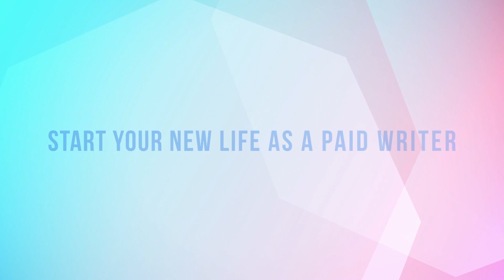MONDAY MOTIVATION FOR WRITERS [Episode 69: Stretch Goals]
Are you creating goals that take you outside of your comfort zone?

In today’s Monday Morning Jumpstart, AWAI Chief Success Officer, Ted Capshaw, and Director of Training, Jade Trueblood, talk about stretch goals. They discuss when it is the optimal time to have goals that take you outside of your comfort zone to level up your writing business, and when you should use goals within your comfort zone to feel powerful.

They also talk about the process for setting stretch goals, because pursuing them can lead to maximum earning potential, growth for your business, and a higher level of achievement. They challenge you to think about where you are today and where you want to be in the future.

Join us every Monday morning for a boost of writing motivation, plus tips and strategies to make sure you're staying on track and moving towards your goals all year.

Chapters:
0:00 Welcome Back to Monday Morning Jumpstart
0:37 True Growth Happens Outside of Your Comfort Zone
1:02 Stretch Goals
1:33 Ted’s Salesperson Example
2:18 Be Aware of What You Want to Achieve Now
4:20 Balance Stretch Goals with Goals that Are Going to Create Wins
6:34 Be Thoughtful About Where You Are
7:10 Do You Operate Better Outside or Inside Your Comfort Zone?
8:56 Today’s Main Takeaway
9:28 This Week’s Homework

AWAI: Teaching people from all walks of life how to get paid to write.